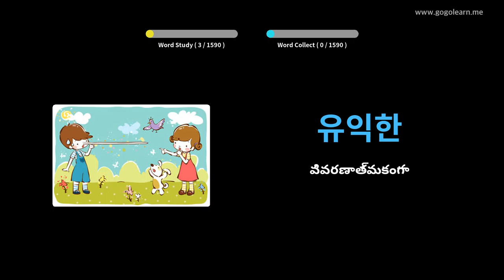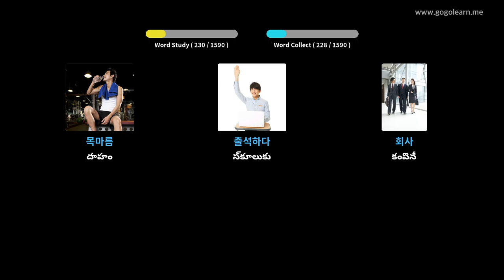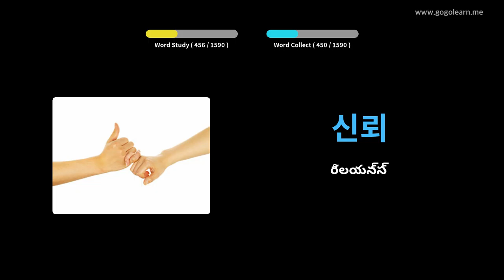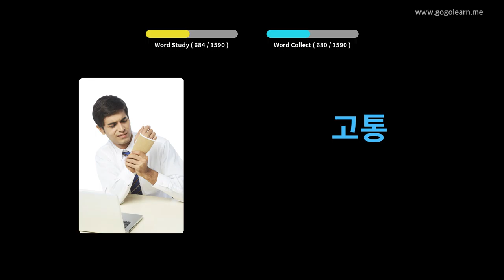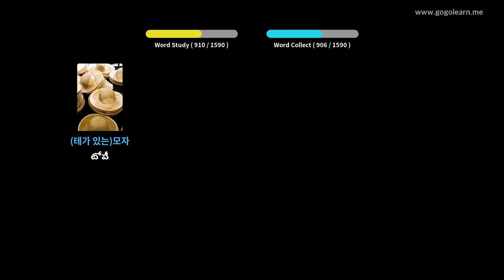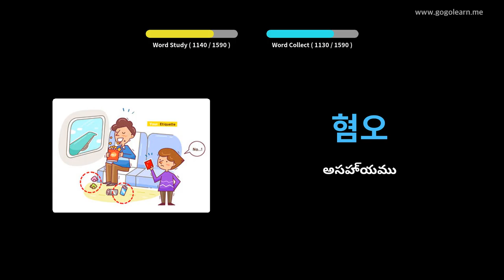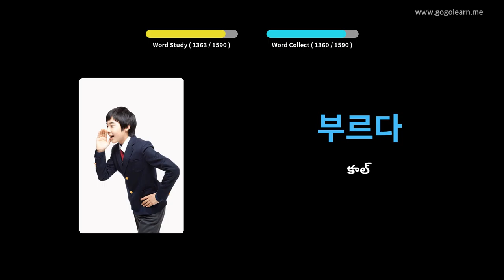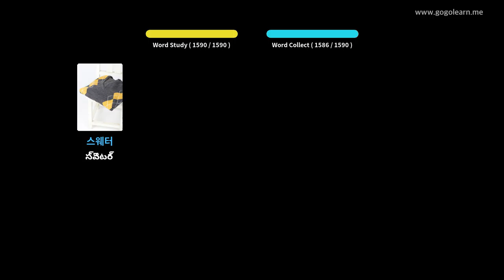కొరియన్ పదజాలం ప్రాథమిక | Golearn